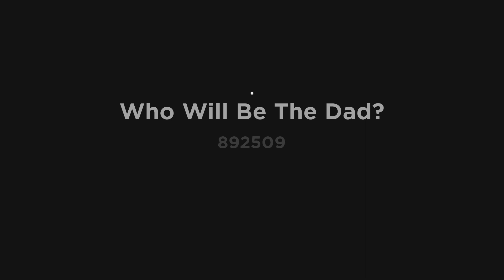Playing becoming dad Mode Sorry i ran out of time